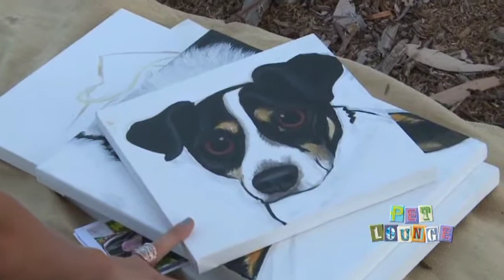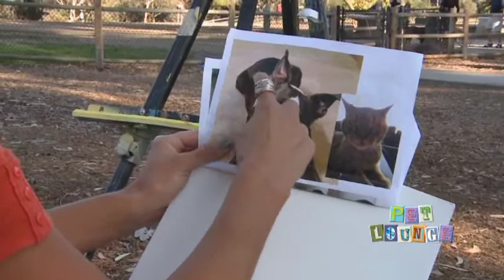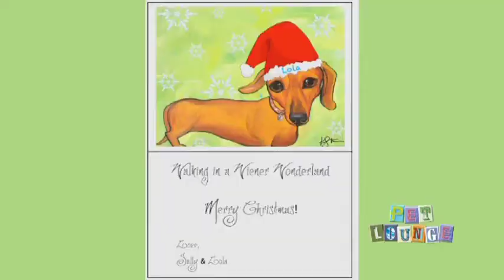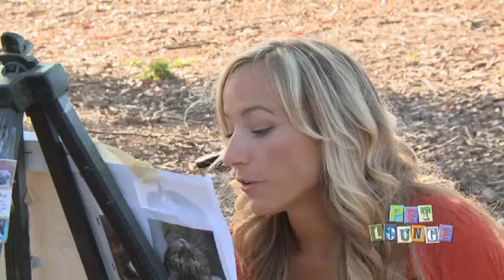Katy Helen on Pet Lounge TV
Pet Lounge is a series about unforgettable pets and extraordinary people that celebrates, entertains, and informs on pet care, companionship, and lifestyle. Pet lounge airs to over 900,000 in primetime on Cox Channel 4 & Time Warner Channel 4 in San Diego.

This is a portion of an episode featuring Artist Katy Helen and her unique custom pet paintings, or "Petraits."